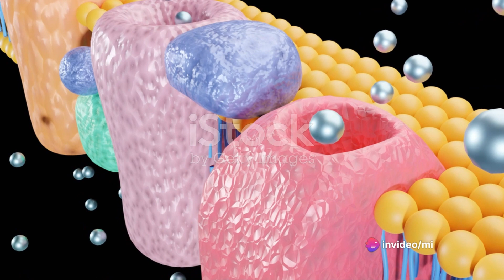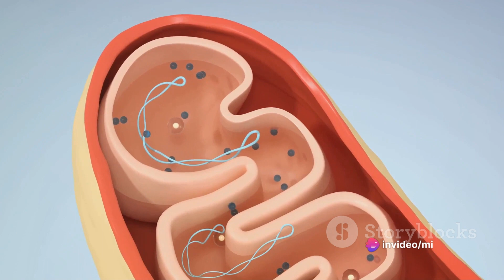Ep 13 | Mitochondria | The fundamental unit of life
Subject Science
Class 9th